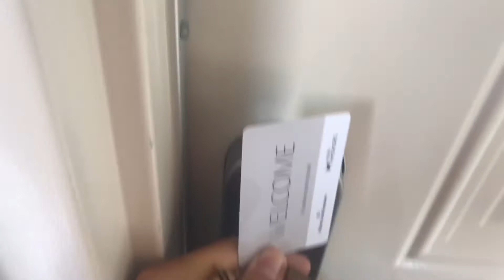AWESOME VACATION | 2 UPPER BODY WORKOUT ROUTINES